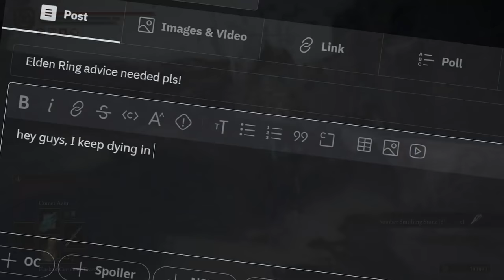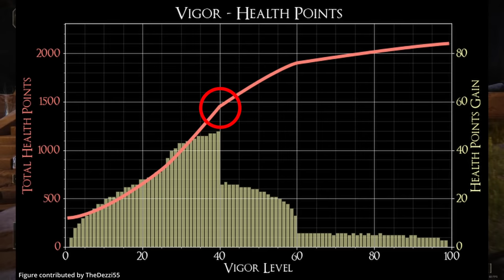9 CRUCIAL Elden Ring Tips & Tricks To Make You 'Git Gud' And Win Every Fight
In this video we go over 9 very important tips and tricks that you will want to know about right now in Elden Ring. It will make you die way less and you will start destroying bosses and enemies left and right. These are all tips and tricks in Elden Ring that you'll want to know ASAP because not knowing about these tips can be quite costly and have severe long term effects. With these Elden Ring tips and tricks you will have an even better experience in this absolutely amazing game and they are all relevant for every part of Elden Ring (early, mid or late) as well so that's great as well. This video does not contain any spoilers either and will truly make you ascend to newer levels in Elden Ring to the point that you can start telling others to 'git gud'. Enjoy!